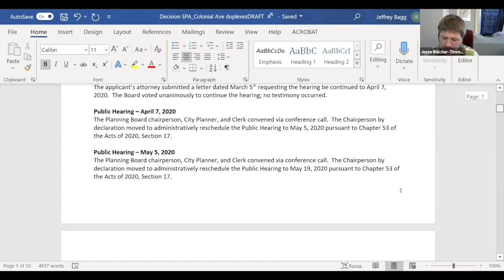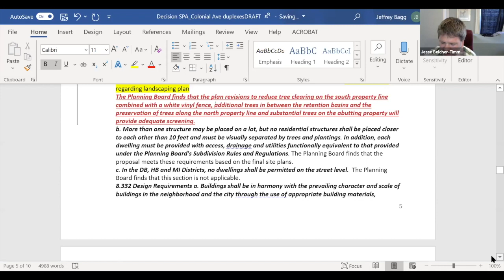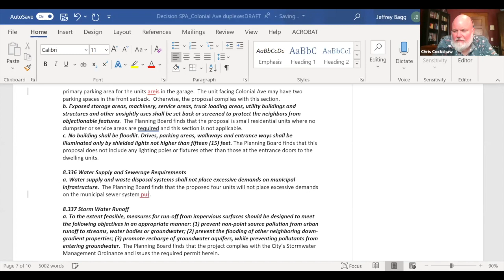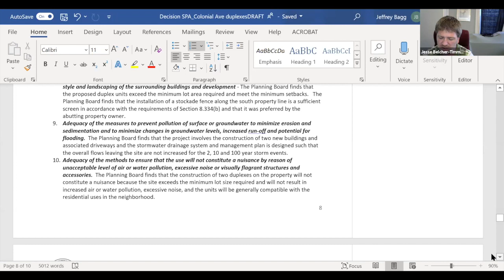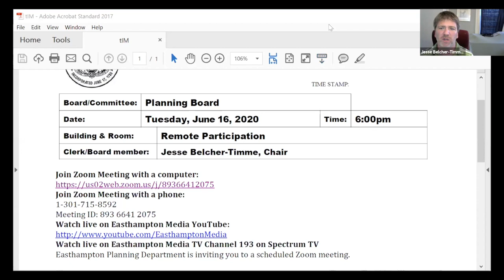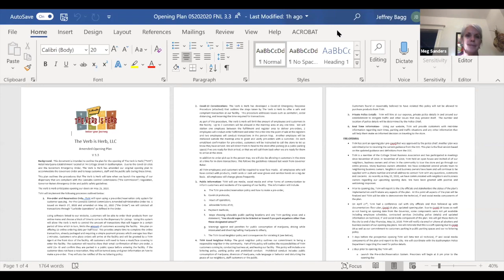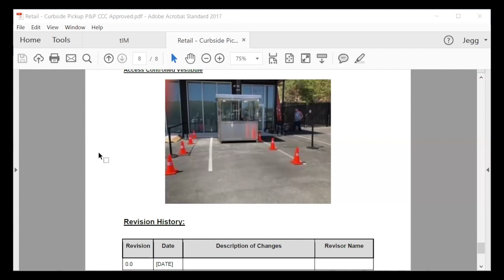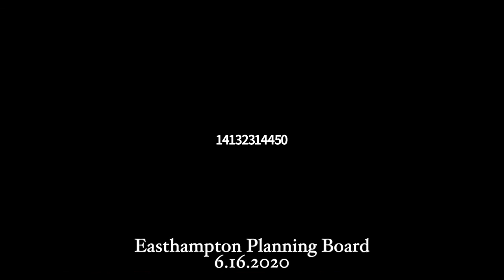Easthampton Planning Board 6/16/2020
Easthampton Planning Board meeting held on 6/16/2020 via Zoom video conference.